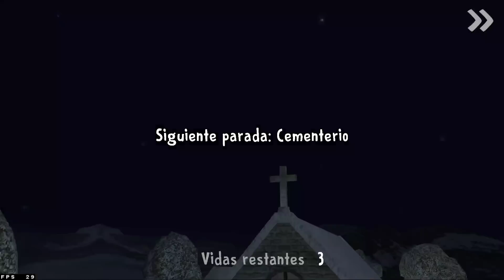( ICE CREAM 2 ) Gane Al Heladero UwU soy feliz😋